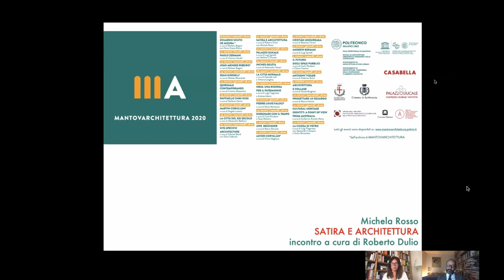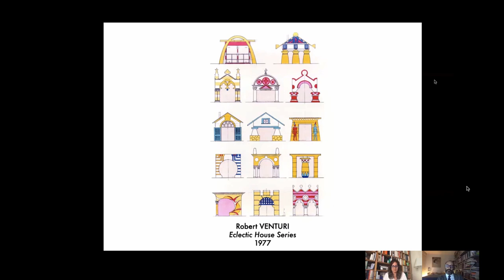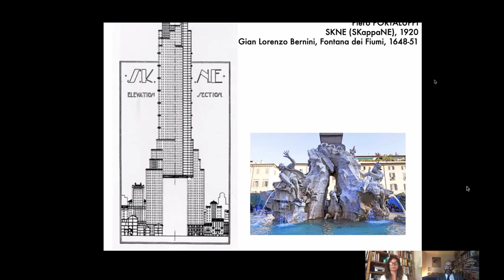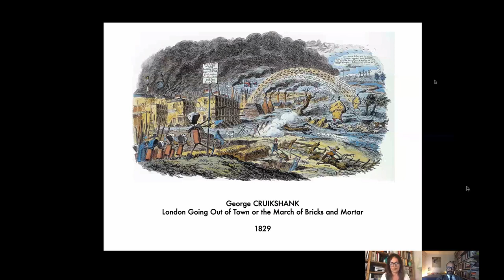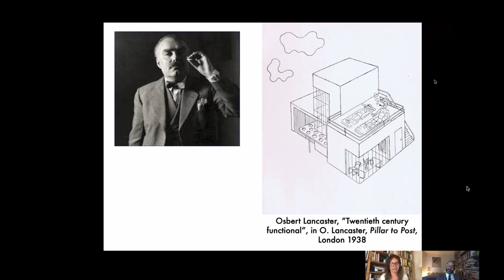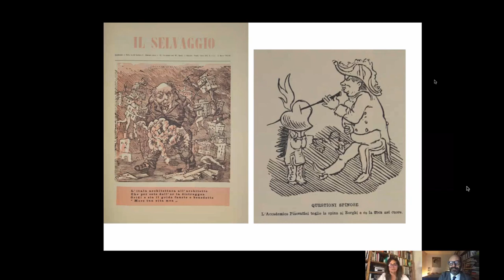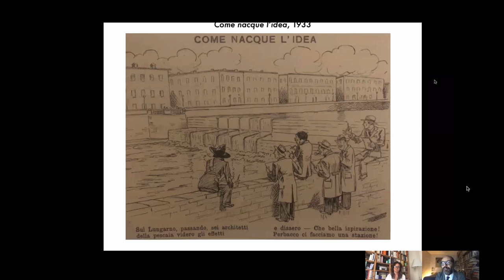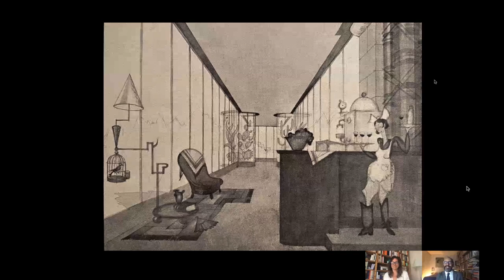MA2020 | Satira e Architettura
Roberto Dulio, docente di Storia dell’Architettura nel corso di Laurea Progettazione dell’Architettura del Polo di Mantova, e Michela Rosso, docente di Storia dell’Architettura contemporanea nel corso di Laurea in Architettura del Politecnico di Torino dialogano sul tema Satira e Architettura a partire dal libro di Michela Rosso Laughing at Architecture: Architectural Histories of Humour, Satire and Wit.